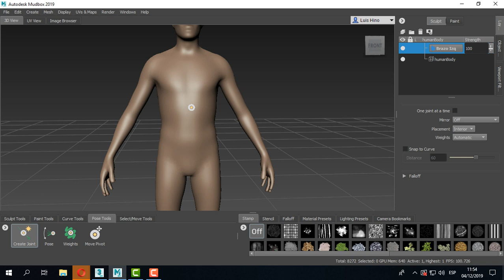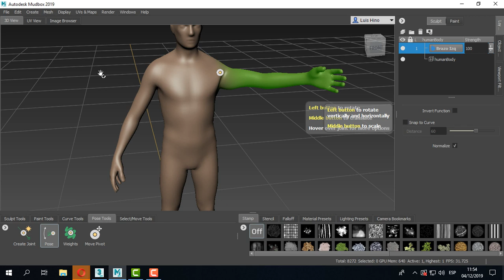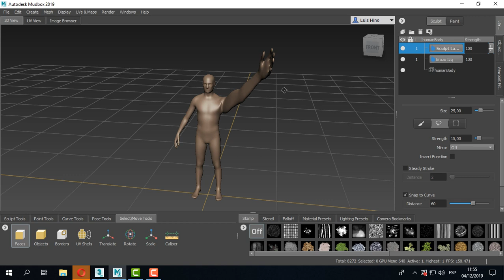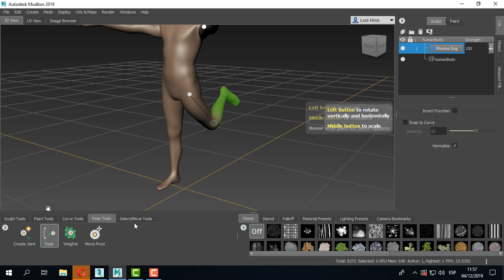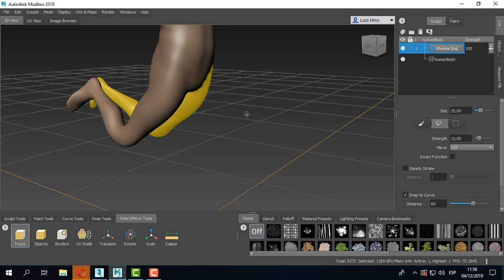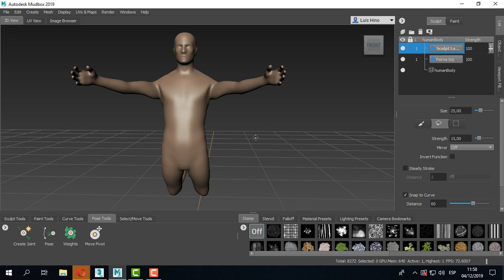Pose Simétrica en Mudbox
En este video respondo una consulta de como hacer una pose simétrica en el programa Mudbox usando Pose Tools.